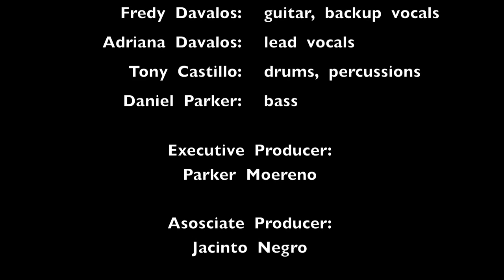I will always love you cover by Walkie Talkie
A tribute to the great Whitney Houston. I will always love you cover by Walkie Talkie.